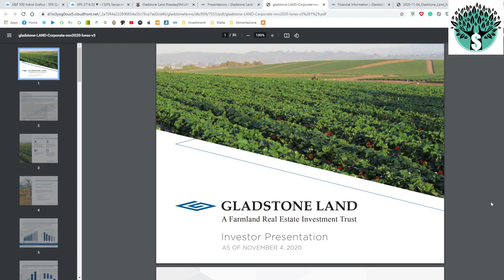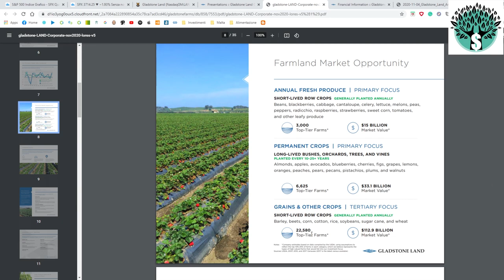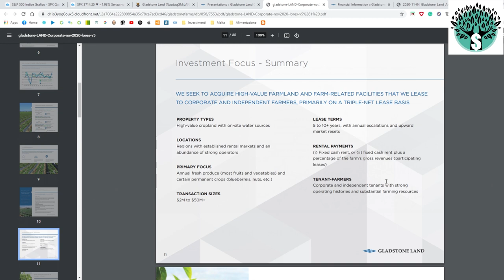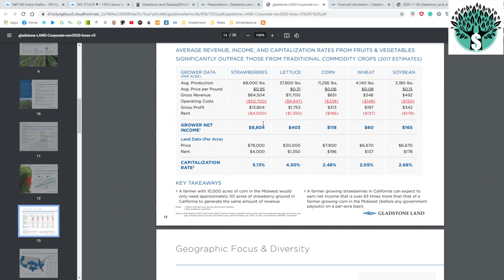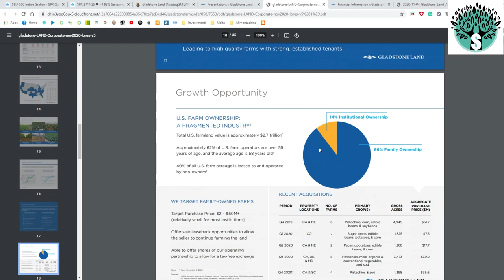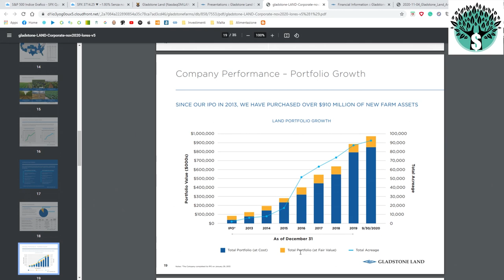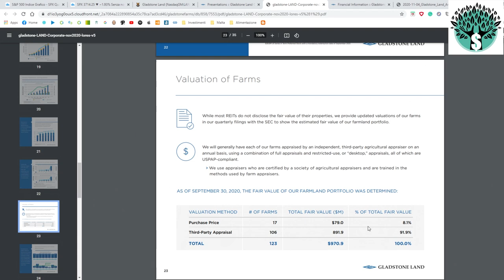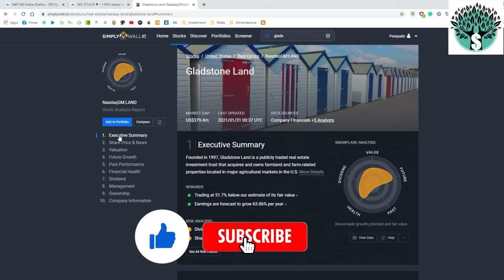GLADSTONE LAND | Un REITS sulle Fattorie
Gladstone Land sta acquisendo attivamente aziende agricole negli Stati Uniti.
Il loro obiettivo è costruire la principale società immobiliare di terreni agricoli incentrata sulla proprietà di fattorie di alta qualità e proprietà agricole che vengono affittate su base tripla a inquilini con una solida storia operativa e risorse agricole profonde. Tutti i nostri allevamenti dispongono di abbondanti fonti d'acqua e attualmente sono occupati al 100%.